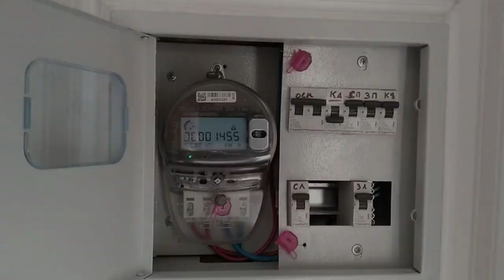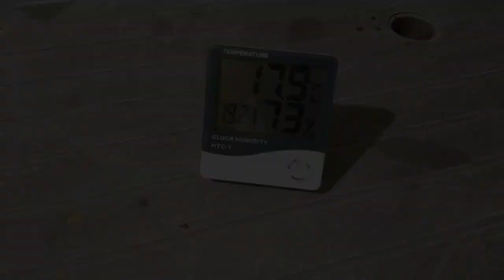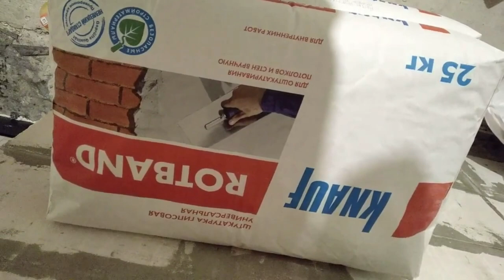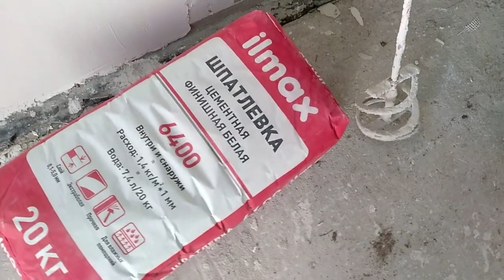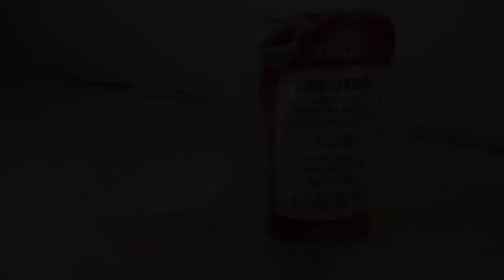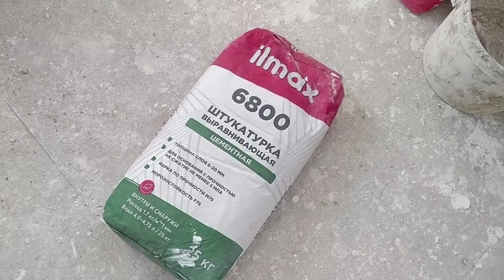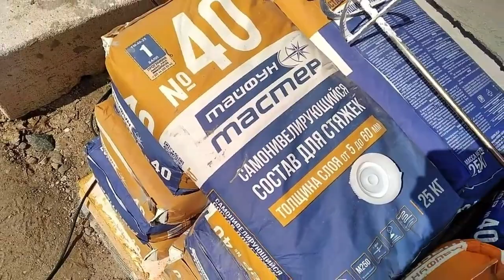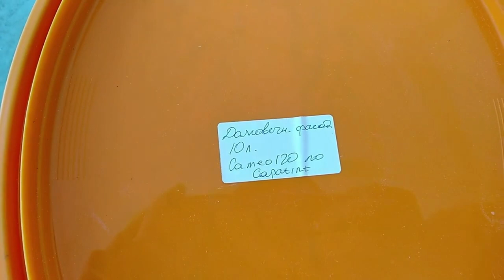Как мы строили пристройку к дому из газосиликатного блока. Полная история. Часть 3/4.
Всем привет!
Этим летом мы наконец закончили строительство пристройки из газосиликатного блока к нашему деревянному дому на даче. Дело, скажу я вам, не легкое, но мы с женой справились! В этом видео я хочу еще раз пересказать всю историю строительства максимально подробно. Видео будет в четырех частях - это третья часть. Надеюсь вам понравится!